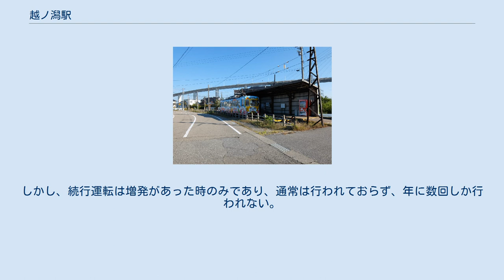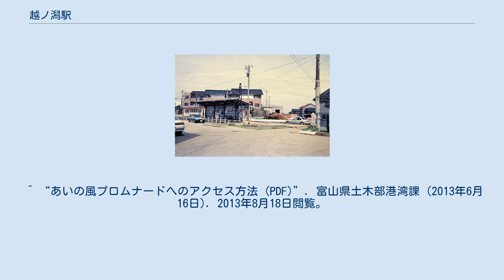越ノ潟駅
海王丸駅側から見た越ノ潟駅 越ノ潟駅（こしのかたえき）は、富山県射水市堀岡新明神にある万葉線の駅。
同線の北側の起点駅である。
 命名は放生津潟の古名である「越の海」にちなむ。
 1930年（昭和5年）に、後に富山地方鉄道射水線となる越中鉄道が堀岡から新湊東口（現在の東新湊駅）まで延長された。
利用客増のために越中鉄道では越鉄運輸興業という別会社を設立して、北側に「越ノ潟海水浴場」を設け、料亭の誘致を行った。
戦時中に一時衰退していた観光も、1948年頃から復活し始め、県下各地から毎年10万人を超える観光客が訪れ、放生津潟を回遊する遊覧船とともに、賑わった。
 富山新港の開削に伴い、富山側の堀岡駅までの間が廃止となるとともに、加越能鉄道に移管され、終着駅となった。
その後、万葉線への経営移管を経て現在に至る。
 2007年（平成19年）3月18日より信号方式が改良され、これまで1両しか進入できなかった中新湊駅までの区間が続行運転可能となった。
これに伴い、ホームに2両が進入できるように伸ばされた。
しかし、続行運転は増発があった時のみであり、通常は行われておらず、年に数回しか行われない。
 単式ホーム1面1線の無人駅。
かつては2面2線で駅舎があり、駅員も配置されていた。
 ^ “射水市統計書（平成２９年度版）Ⅷ 運輸 (PDF)”. 射水市. 2018年7月14日閲覧。
 ^ 『堀岡郷土史』による。
 ^ “あいの風プロムナードへのアクセス方法 (PDF)”. 富山県土木部港湾課 (2013年6月16日). 2013年8月18日閲覧。